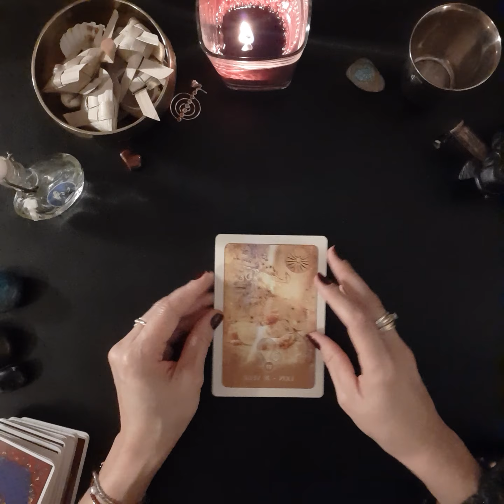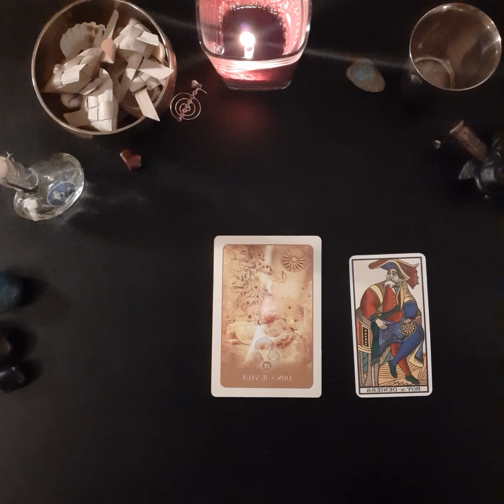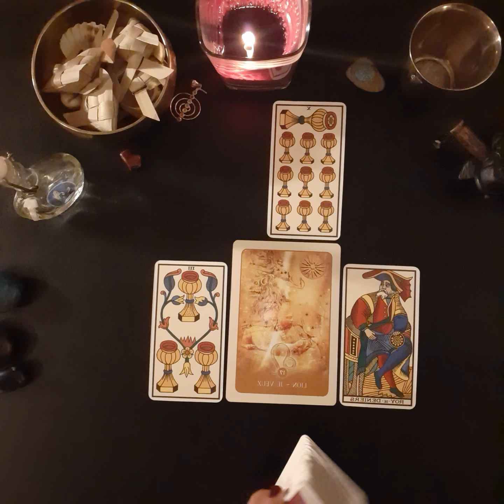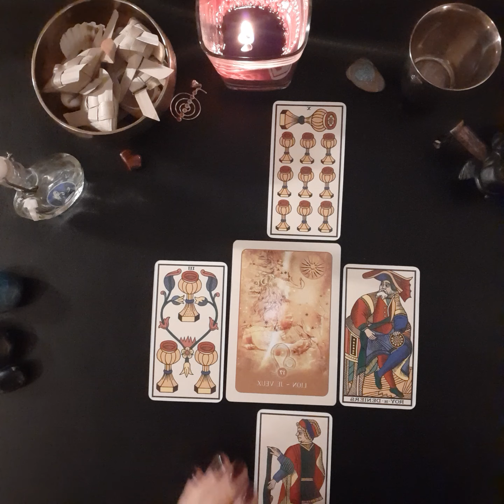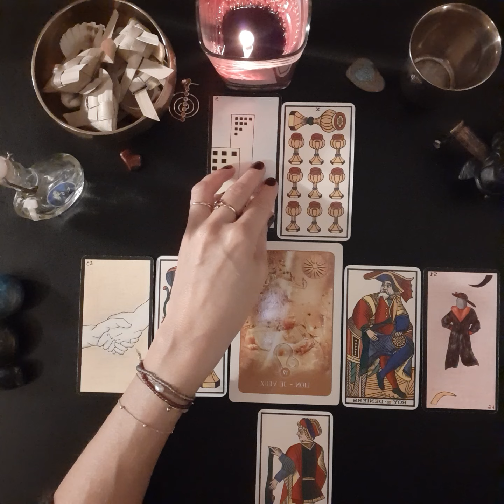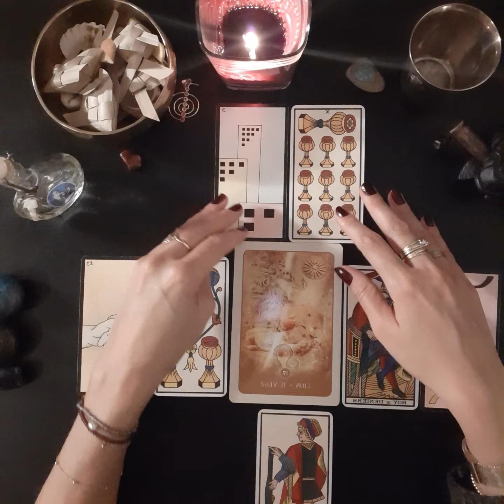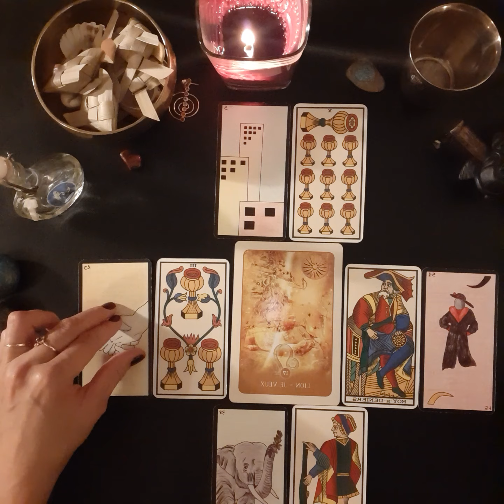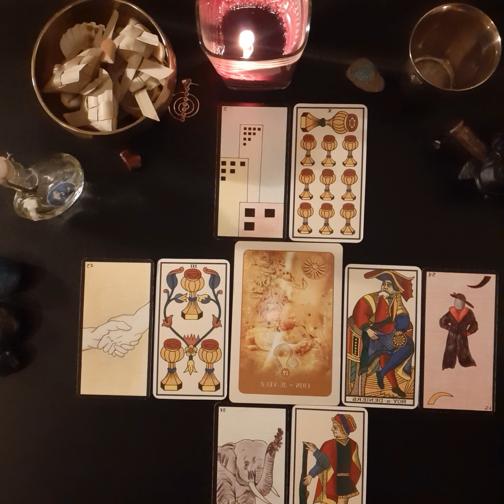lion professionnel novembre 2020